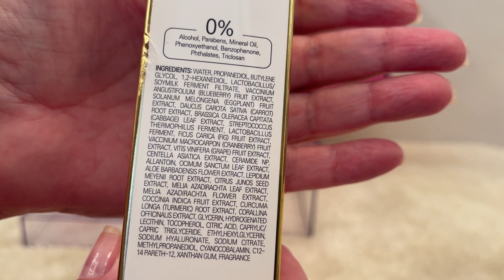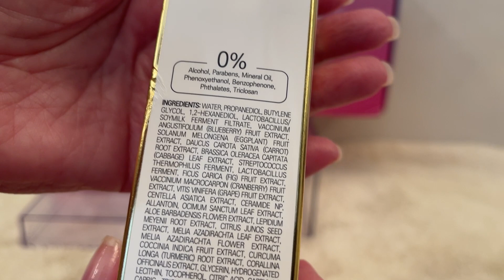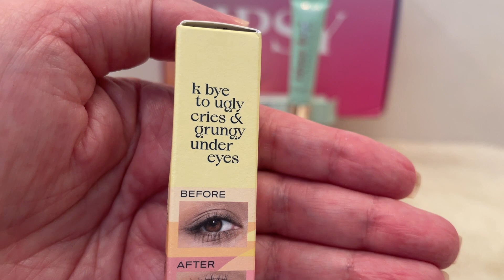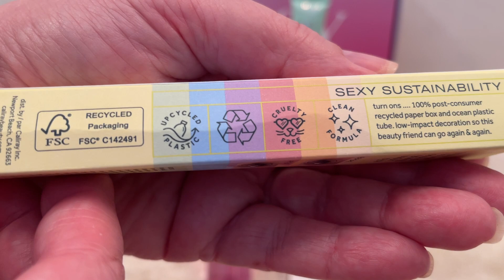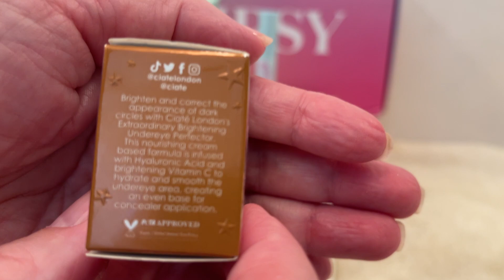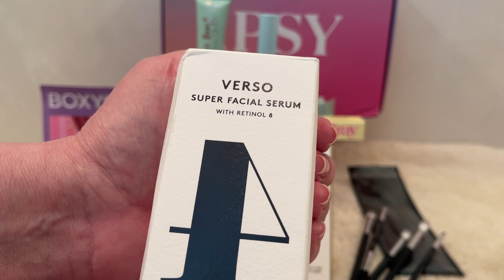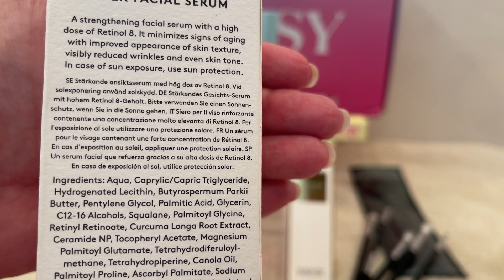IPSY December 2023 Boxycharm 2nd Box Paid $30 Value $177 & BOOST $15.Value $130 swatch comparisons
Enter and Rules on This Video!

 15%  Code for Juno and Co. TRUEWANTS15